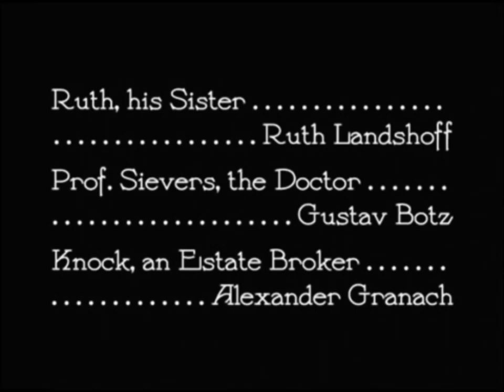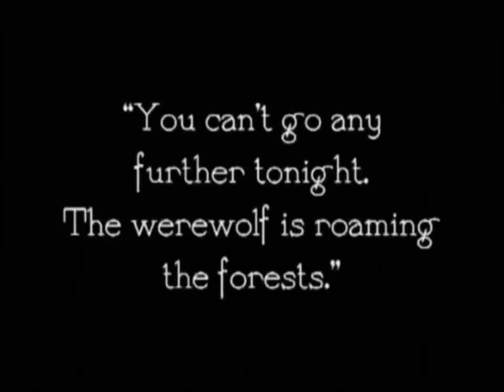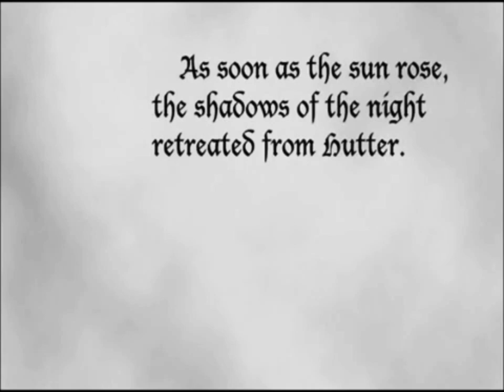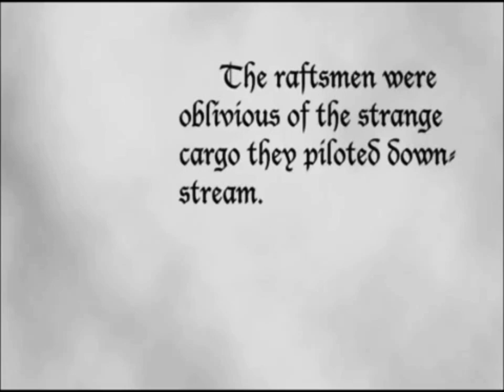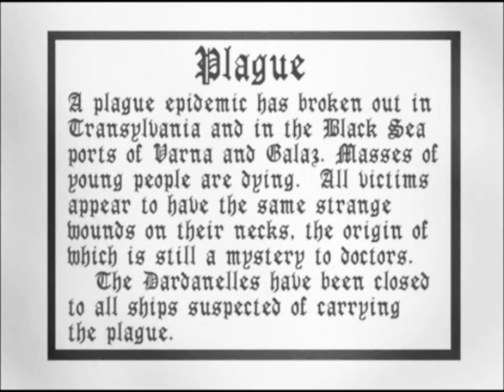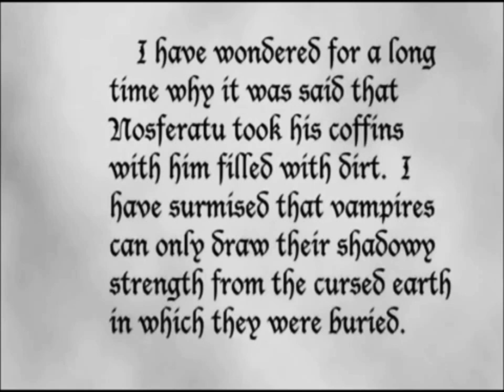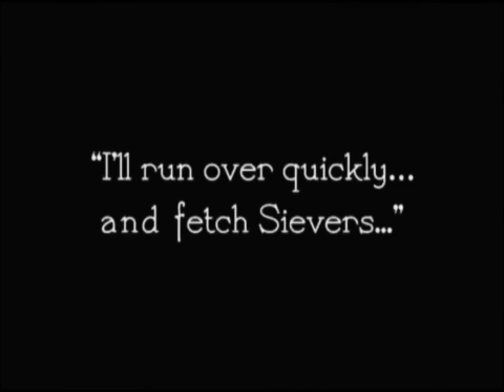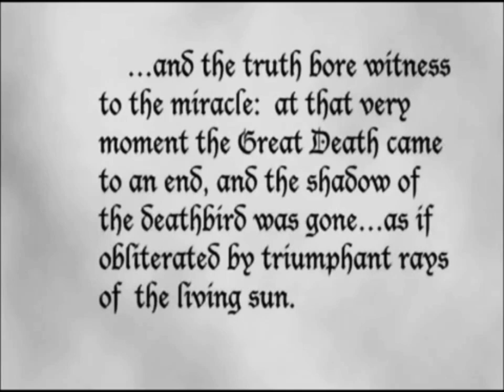Nosferatu (1922) | The First Dracula Film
NOSFERATU: A SYMPHONY OF HORROR (German title: Nosferatu – Eine Symphonie des Grauens) is a silent German Expressionist vampire film. It was released in the Netherlands on February 16, 1922 and in the United States on June 1, 1929.

In 1838, in the fictional German town of Wisborg, Thomas Hutter is sent to Transylvania by his employer, estate agent Herr Knock, to visit a new client, Count Orlok, who is planning on buying a house across from Hutter's own residence. Count Orlok is a Vampire who expresses interest in Hutter's wife.

Nosferatu was produced by Prana Film and is an unauthorized and unofficial adaptation of Bram Stoker's 1897 novel Dracula. Various names and other details were changed from the novel, including Count Dracula being renamed Count Orlok. Even with several details altered, Stoker's heirs sued over the adaptation and a court ruling ordered all copies of the film to be destroyed. However, several prints of Nosferatu thankfully survived and the film later came to be regarded as an influential masterpiece of cinema and the vampire horror genre.

Written by Henrik Galeen and Bram Stoker (novel)
Starring Max Schreck, Gustav von Wangenheim, Greta Schröder, Alexander Granach, Ruth Landshoff, and Wolfgang Heinz